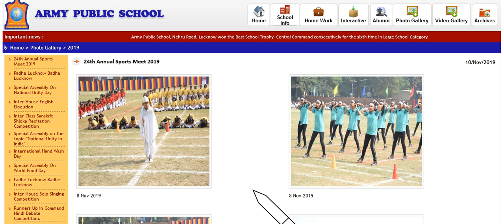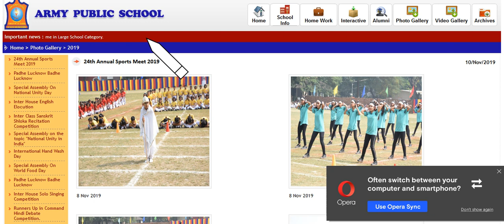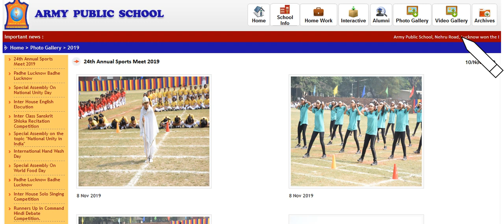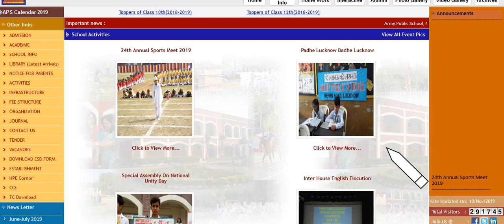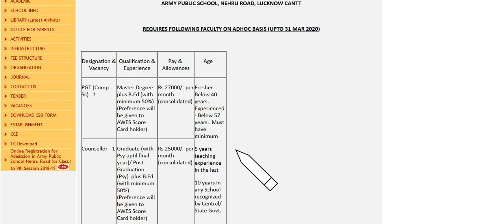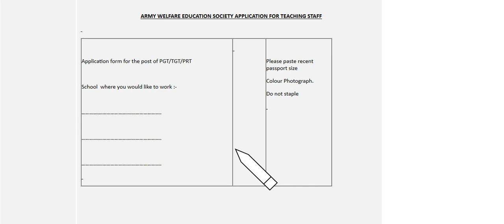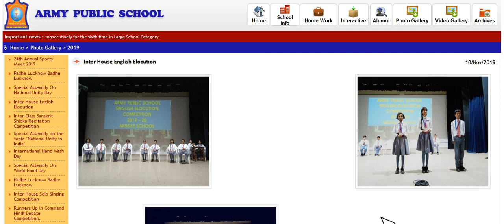ARMY PUBLIC SCHOOL INTERVIEW GUIDELINES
HOWTOCRACKINTERVIEOFARMY PUBLIC SCHOOL